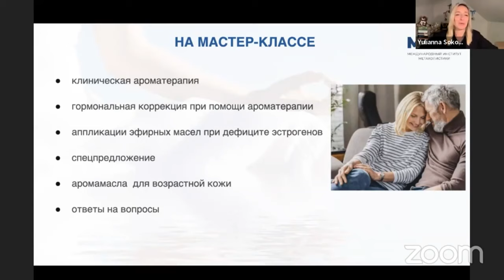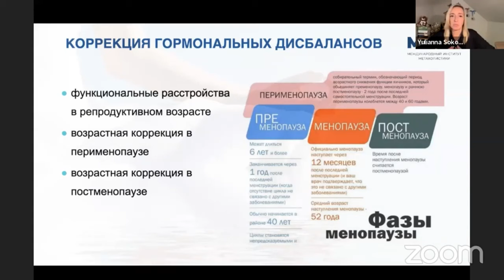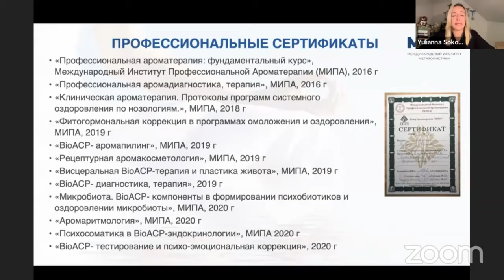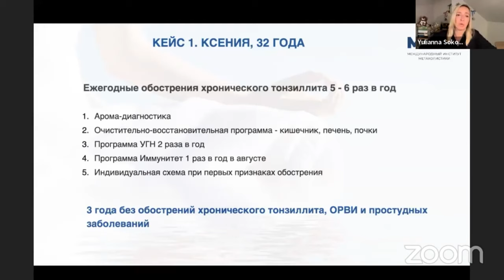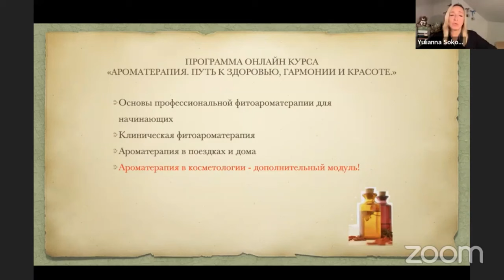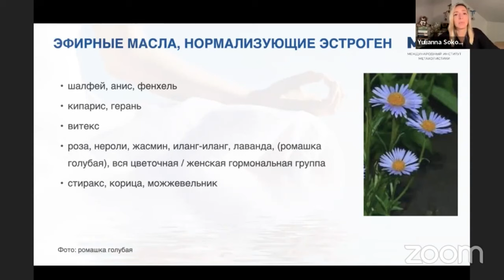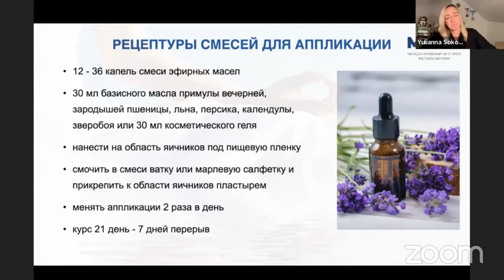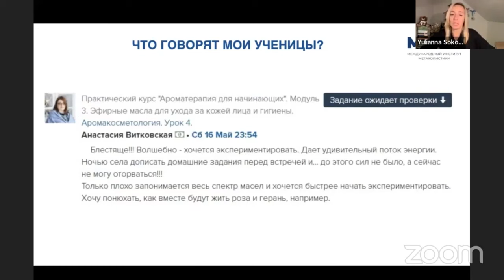Омоложение организма с помощью эфирных масел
Здравствуйте! Я, Юлианна Соколовская, профессиональный фито и ароматерапевт, специалист по метахолистике и натуропат со специализацией в эндокринологии и гормональной коррекции.

Это мастер-класс для женщин, которые хотят сохранить здоровье и красоту с помощью эфирных масел.

Из мастер-класса вы узнаете:
- Клиническая ароматерапия
- Гормональная коррекция при помощи ароматерапии
- Аппликации эфирных масел при дефиците эстрогенов
- Аромамасла для возрастной кожи

Хотите продолжить знакомство с эфирными маслами? Тогда мой базовый практический курс “Аромахолистика” для вас